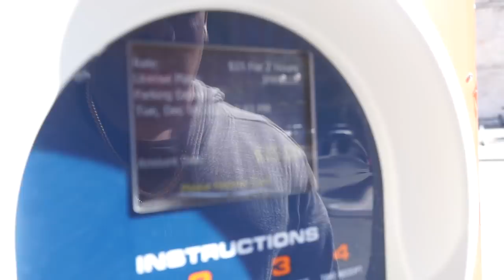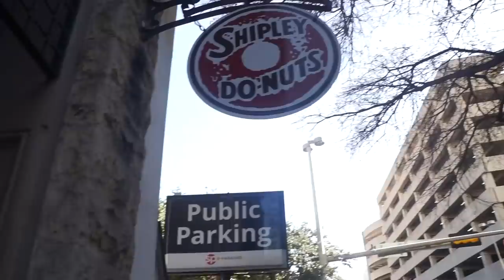PULLING UP ON THE LIFE OF THE CASSELLS. VA TO TX! VLOGMAS DAY 12